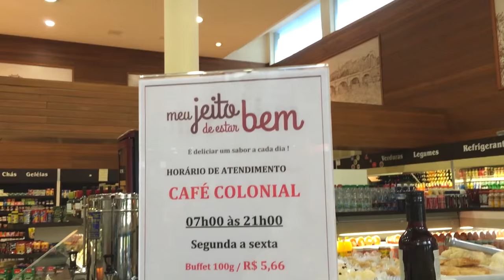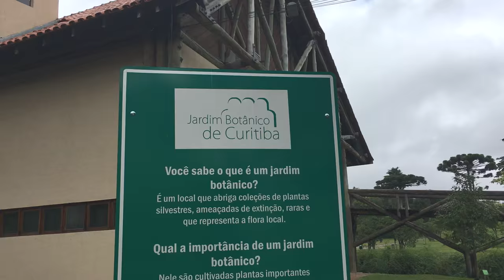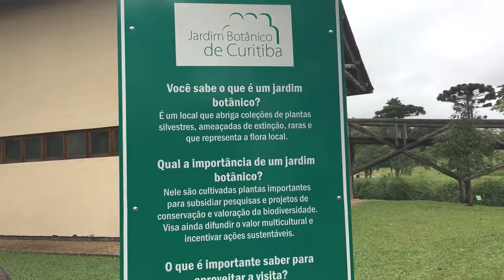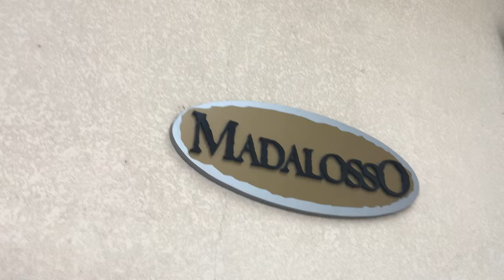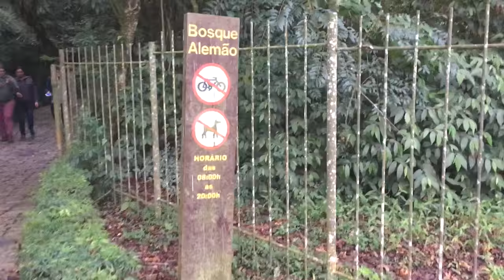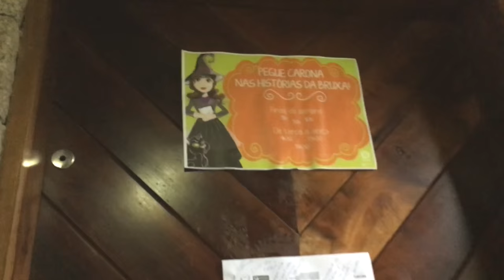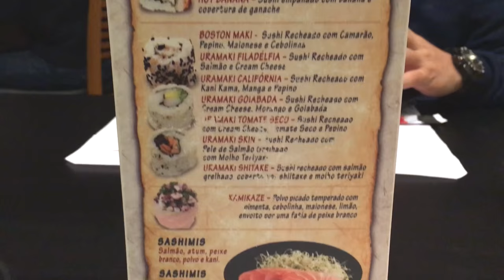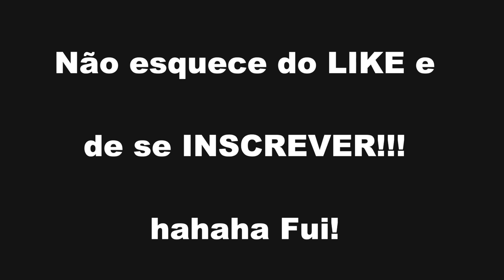JARDIM BOTANICO, PARQUE TANGUÁ e DRONE !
Neste dia fomos ao Jardim Botanico, Restaurante Madalosso, Parque Tanguá, Casa da Bruxa, Santa Felicidade com Vinhos Durigan, experimentamos a torta de banoffee,  e pra finalizar o dia um rodizio japones no Taishoo! Muita coisa pra um dia só! Daily #22